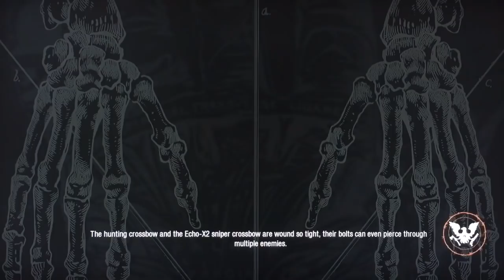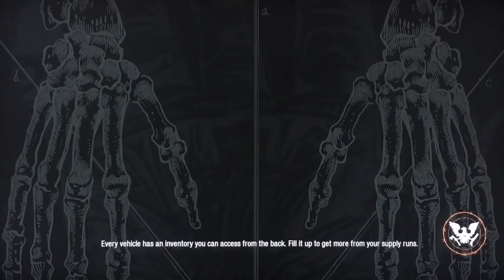State of Decay 2 - How to get a Doctor Survivor & Tutorial Fun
Well after trying to roll a doctor survivor for a few hours I realized that can only be revived from the tutorial missions. So heres my fun with the tutorial missions until I found the perfect Doctor. Dr. Prince.